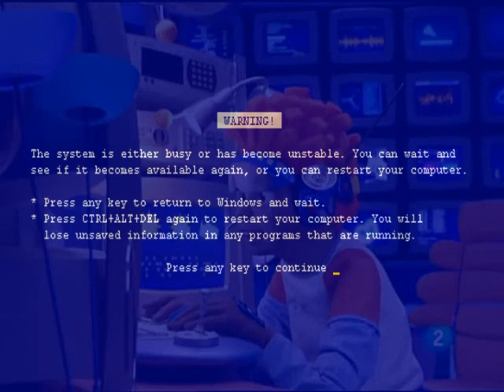LazyTown - Gizmo Guy in minor key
Requested by Courage The Cowardly Dog.